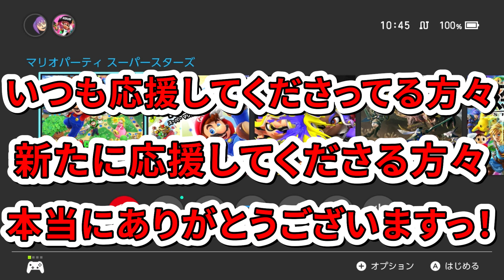【謹賀新年】たつじんに挑戦したら激アツ展開になったｗｗｗ！【マリパ実況】【マリオパーティースーパースターズ】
FPSと最新とレトロゲーム実況してます！ぷらいどです！

【使わさせて頂いてるBGMなど】
　　【Music】
〇魔王魂様
〇NoCopyrightSounds（NCS）様
〇Tasty様
〇DOVA-SYNDROME様
〇Trap Nation様
        【効果音】
〇効果音ラボ様
〇Wingless Seraph様
〇DOVA-SYNDROME様
【ゲームタイトル】マリオパーティースーパースターズ
（マリオパーティーシリーズ）
【当時発売日】2021年10月29日（金）
【対象年齢】 CERO：A（全年齢対象）
【プラットフォーム】 Nintendo Switch
【ジャンル】 パーティゲーム、 アクションゲーム
【プレイ人数】1～4人
【希望小売価格】パッケージ版：6,578円（税込）
　　　　　　　ダウンロード版：6,500円（税込）
【発売元】任天堂
【開発元】エヌディーキューブ
【モード】  マルチプレイヤーコンピュータゲーム